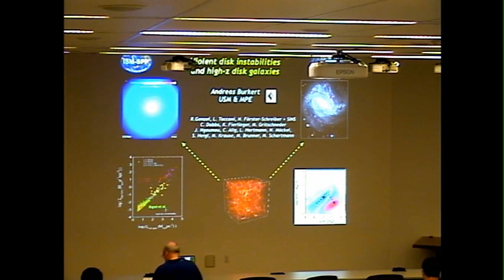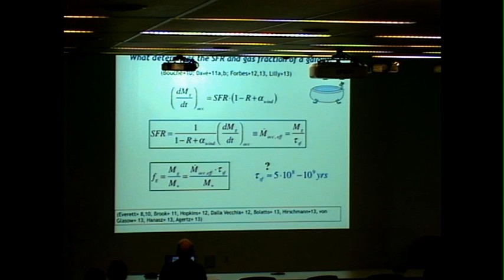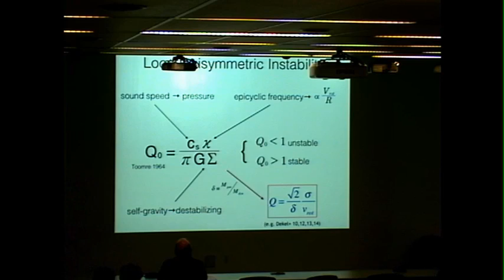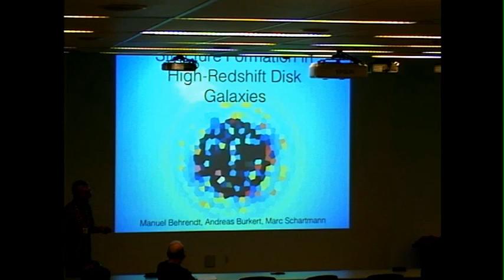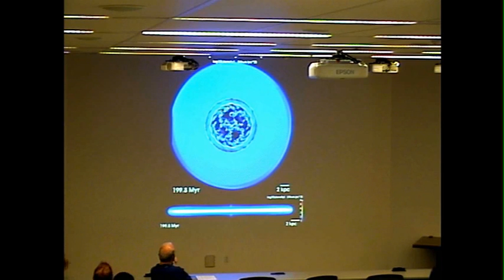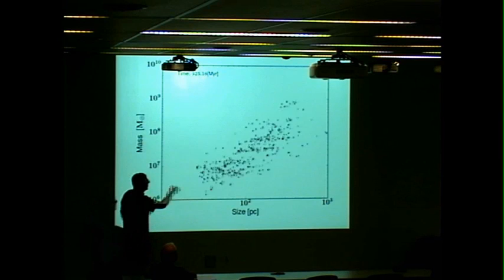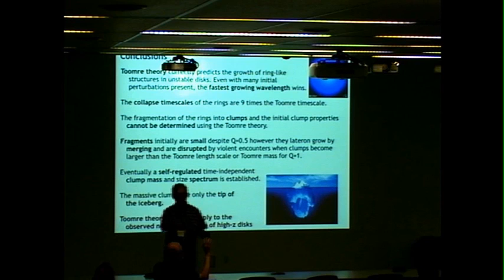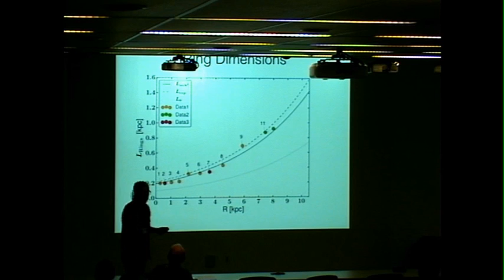Toomre's Instability Criterion and the Puzzle of Massive Clump Formation - Andreas Burkert